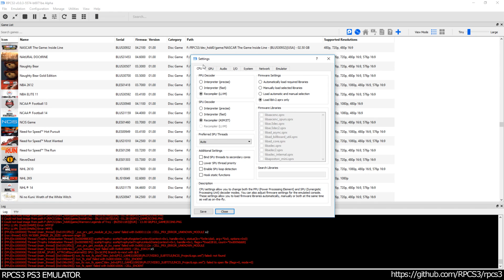RPCS3 PS3 Emulator - NCIS Ingame! VULKAN (f613901 + LLE-GCM WIP) LLVM